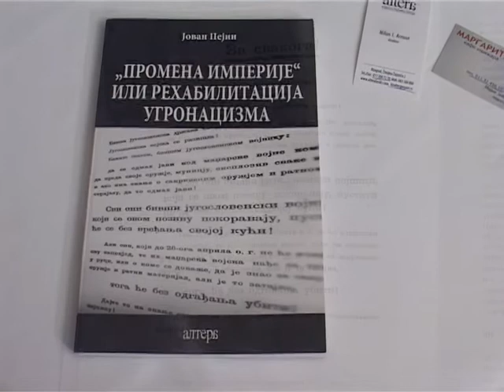NESTO NOVO JOVAN PEJIN 3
Istoricar Jovan Pejin kao gost tv emisije Nesto novo